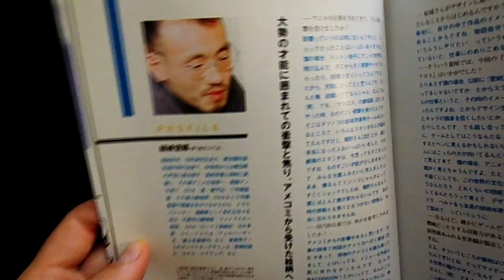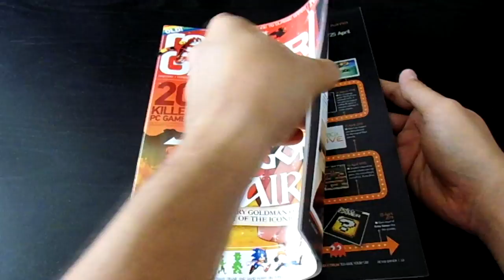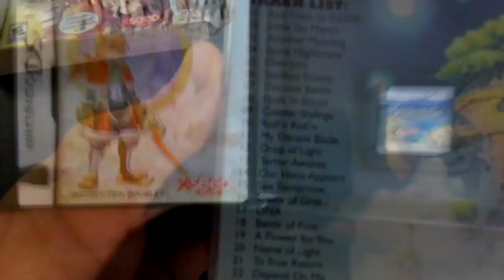Tail Concerto (PS1, 1999) | Is the 1st Entry in the Little Tail Bronx World Still Worth Playing?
A retrospective on Tail Concerto, one of the best games, imho, on the PlayStation One.  This is the first video I've ever made...I hope you like it!

Sorry if there are problems with the voice over...I recorded everything too quietly, and had to increase the volume quite a bit for the v.o. to be heard.  And I know there are many grammatical errors in it...I'm a bad writer!

I'd like to make many more videos of older games to give them light reviews, evaluate whether they have stood the test of time, and generate interest in gaming history.  I'd also like to gain skill in editing video and audio.  Your feedback will encourage me to do more.  Thanks!

Featured in the video are video of Tail Concerto by Atlus (1999), Vagrant Story by Squaresoft (2000), and my apartment.  Gameplay was captured using the Elgato Game Capture HD, and video/audio was edited using Sony Movie Studio Platinum Suite, Version 12.